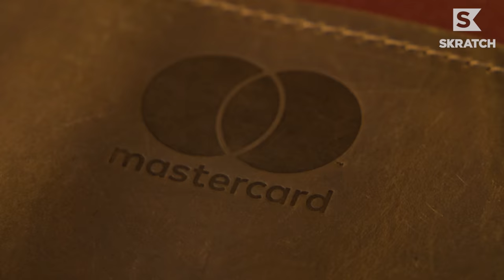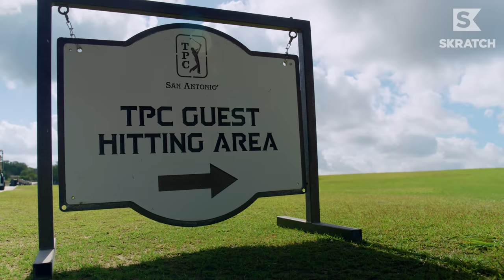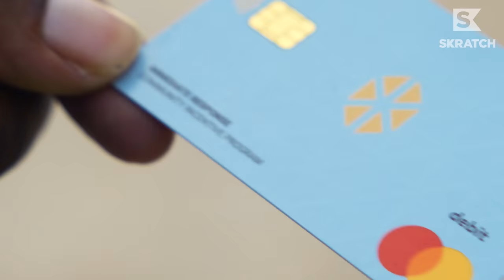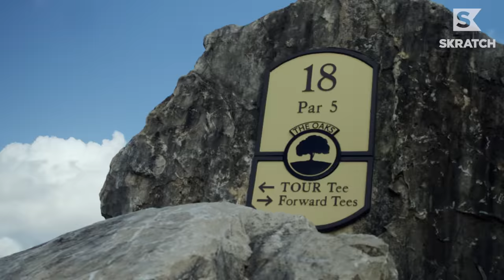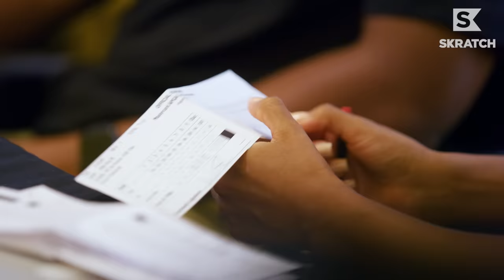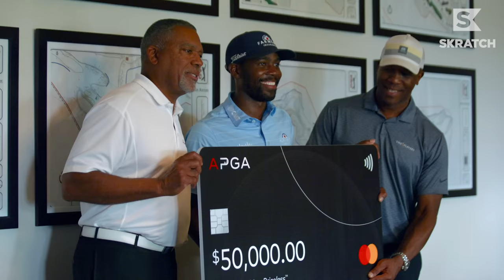Huge Purse, Priceless Opportunity Awaits One of These APGA Pros | Relentless Pursuit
Next-level status and largest prize in APGA Tour history is on the line in San Antonio. After months of grinding, it all comes down to this.

Two rounds stand in the way of one of these pros and the APGA Tour's biggest prize yet. Who will seize the opportunity?

Follow along with Michael Herrera, Willie Mack III and Kamaiu Johnson as they put it all on the line at the APGA Tour Championship, narrated by Damon Hack and presented by Mastercard.